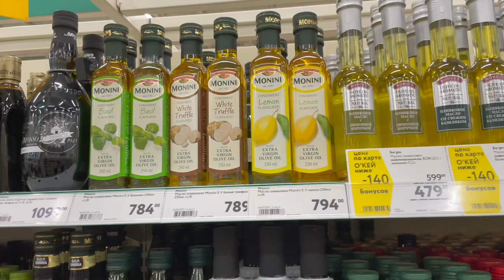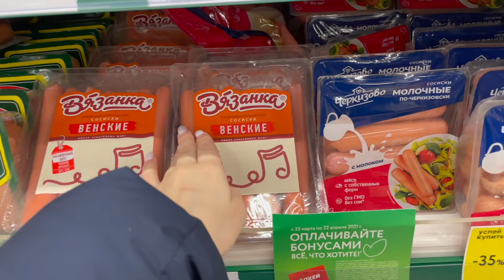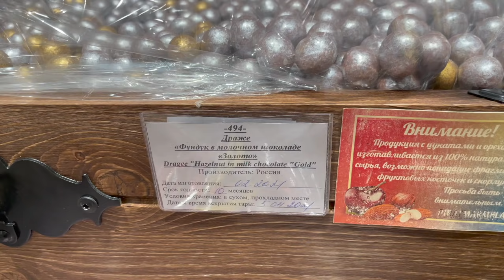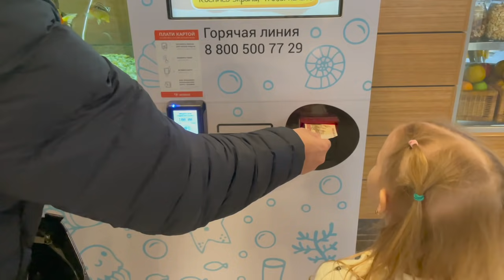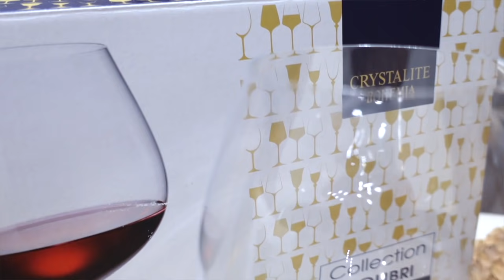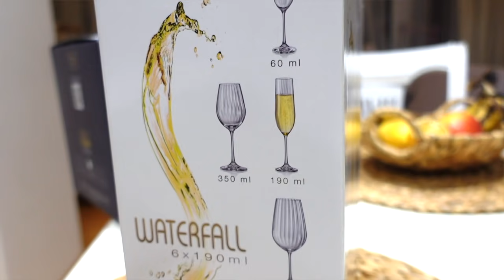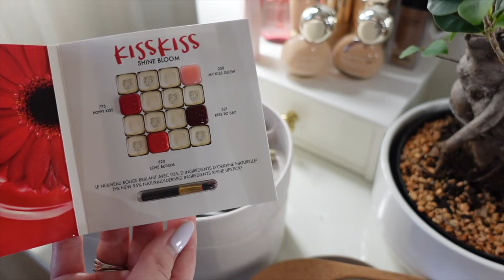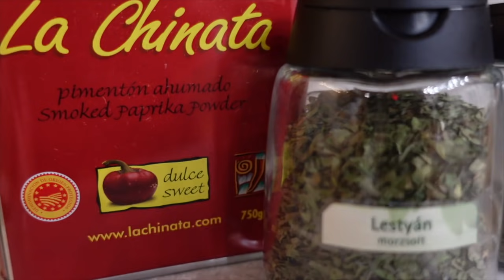МЕГА ВЛОГ: ВЫРВАЛАСЬ ИЗ ИЗОЛЯЦИИ🤪 🇸🇪 ПОКУПКИ ДЛЯ ДОМА, ПОКУПКИ НА ВЕСНУ 😋ПРОСТЫЕ,ВКУСНЫЕ РЕЦЕПТЫ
Бокалы для вина такие закончились (

Разделочные доски Arcos - именно такие не в наличии

ПОСМОТРЕТЬ И БЕСПЛАТНО СКАЧАТЬ МЕНЮ НА НЕДЕЛЮ + продуктовую корзину МОЖНО ЗДЕСЬ 🤩 🧡 👇🏼

И здесь 👇🏼

ЕЩЕ МУЗЫКА ДЛЯ УБОРКИ ЖДЁТ ВАС ЗДЕСЬ👌🏼

И здесь

Моя терка Borner

Borner Набор овощерезки из 10 пр.  "Тренд Ультра" супер-подарок

Комодик для косметики

Joli Angel Органайзер для хранения косметики SR-502 белый

Новые пользователи, зарегистрировавшиеся на сайте по этой ссылке и офпормившие заказ, получат скидку на продукцию до 20% и подарки для новичков.

Органайзер с зеркалом ИКЕА